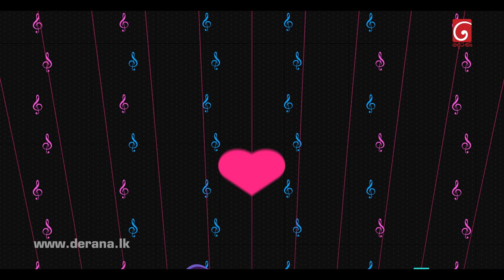Sparsha ( ස්පර්ශ ) With Ashanthi De Alwis | 02nd September 2022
00:00 Hanthane
06:25 Nim Him Sewwa
13:05 Hitha Hiriwatunado
20:51 Awasara Netha Mata
28:30 Kukula
34:39 Nadee Ganga
44:23 Ai Kale